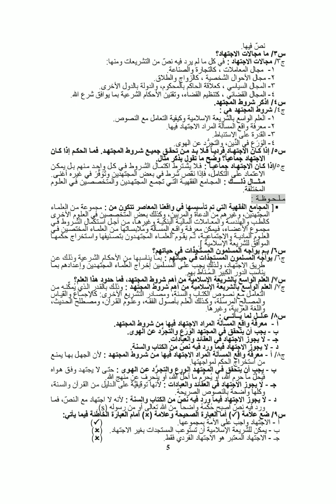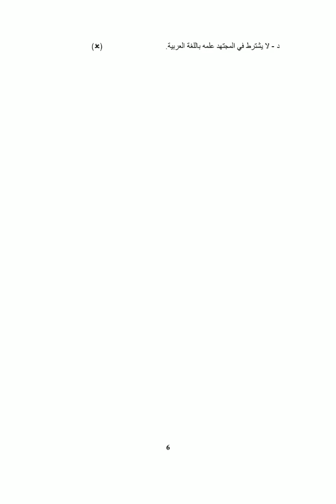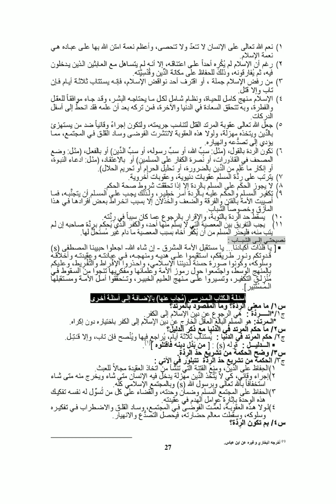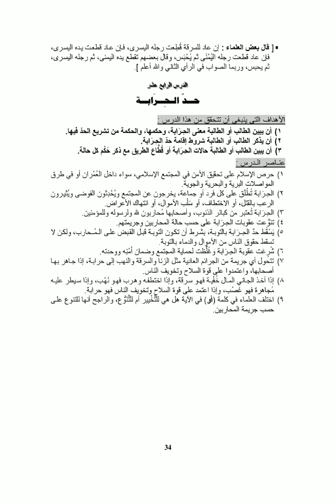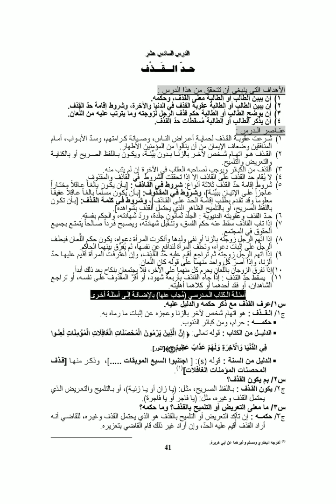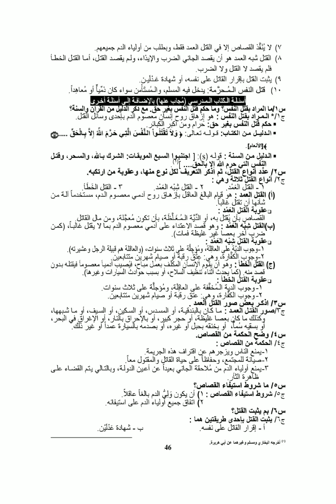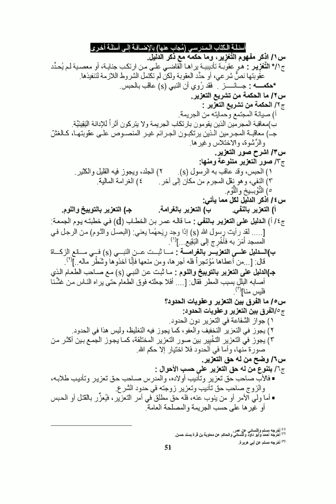ملخص الفقه ثالث ثانوي اليمن ٢٠٢٢